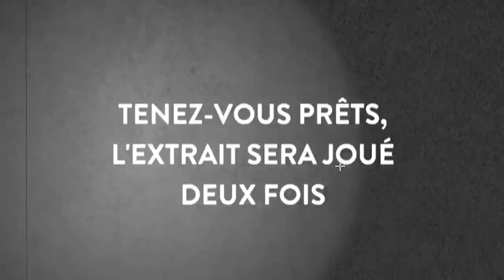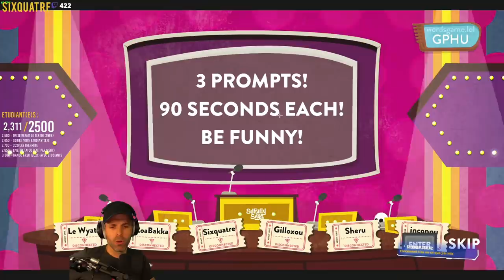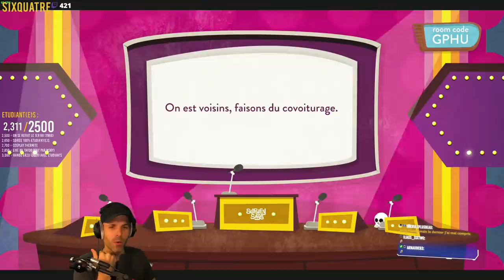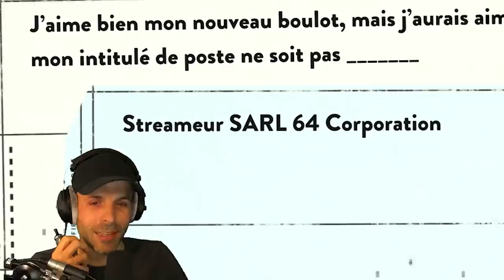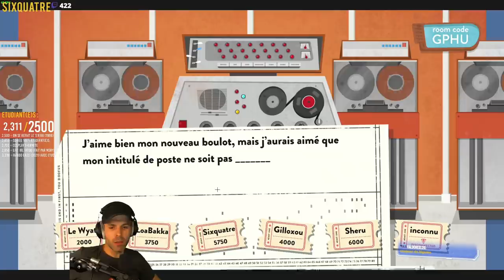J'ai JAMAIS autant ri. (genre jamais) 🎓 Use Your Words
Ce jeu est TELLEMENT DRÔLE. C'était pendant la première "Soirée étudiante" du campus ! :) ⤵️